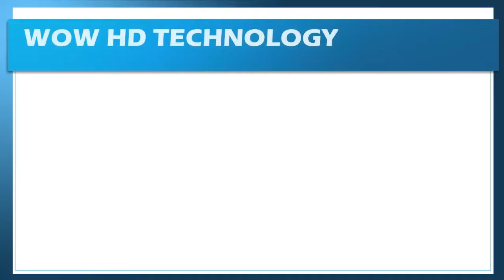Best Kitchen Technology Gadgets You Must Have #04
💗 Do you want your product featured on the show?

Links:
Egg Threads Maker

Excellent for easily separating egg whites from yolks and quickly whisking eggs with milk, flour, spices etc. when making mixtures for omelettes, crêpes and thin liquid batters. Made of excellent resistant plastic.

Excellent for easily grating parmesan and other suitable cheeses directly onto food. The grater can be closed and stored in the refrigerator after use – unused cheese does not dry out or pour out. It is ready for further use. The blade is made of high-grade stainless steel, the other parts of resistant plastic.
► Copyright: In this channel, we only show our visitors latest trends and innovations. We are not selling these products/technologies. Official websites/links of every product/technology is mentioned in video description so that visitors can contact officials directly. If you find any of your copyrighted material in this channel, please leave us a message with the link of the video and product/technology name.

► We are also looking for the Next Future Ideas and help them here in our channel. It really does matter, and we really do appreciate it!

● New Technology Gadgets and Inventions 2017
● Latest Technology Gadgets and Inventions

WOW HD where you can find;

✔ Top 5 Most Amazing Luxury Vehicle Technology of 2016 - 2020

✔ Top 5 Best Drones Available 2016 [Drones With Camera]

✔ Top 8 Most Amazing Futuristic Luxury Vehicle Technology of 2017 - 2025 🚘

✔ Primitive Agriculture Technology, Agricultural Engineering, farming tractor, agriculture equipment

✔ Top 10 New Tech Gadgets That Will Surprise You

✔ Top 3 New Best Technology That is Exciting!

✔ 5 Amazing Technology that you need to buy in 2016